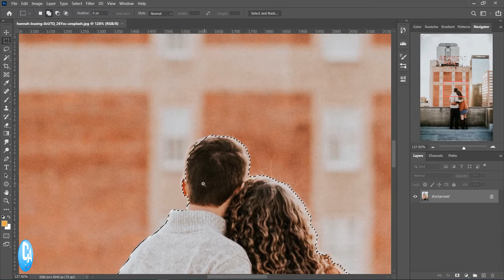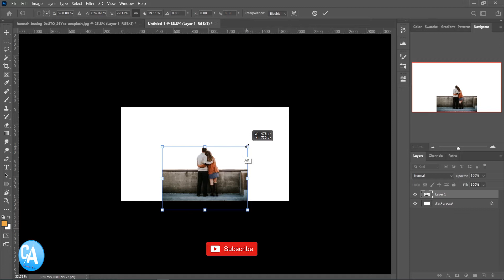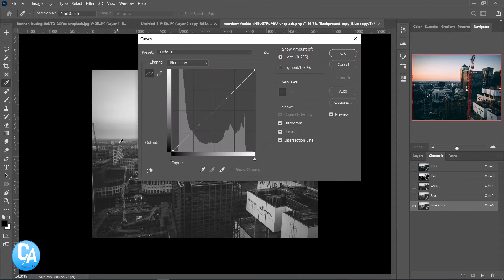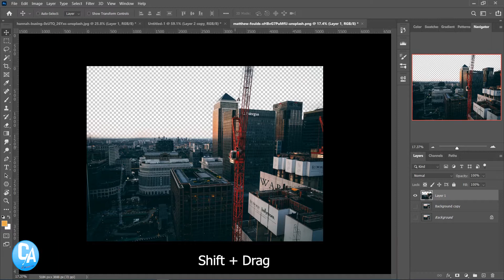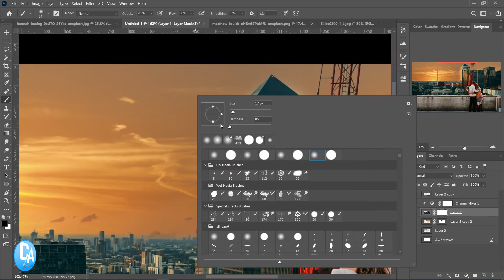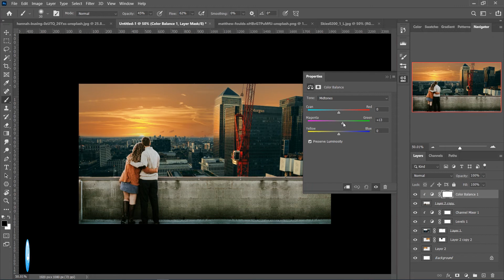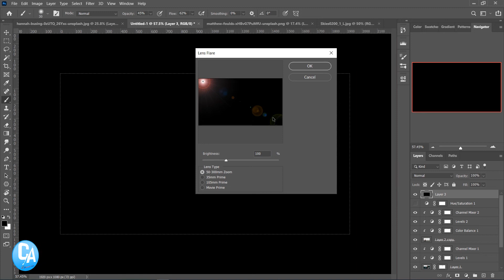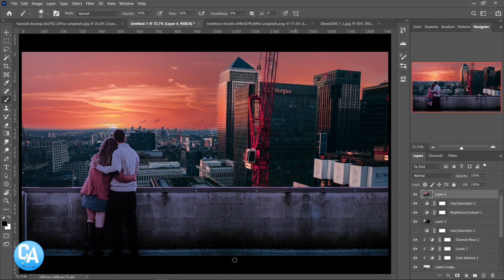Cinematic Style Photo Manipulation in Photoshop 2020| Colourfularts.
In this video I am going to show you  Cinematic Style Photo Manipulation in  Adobe Photoshop 2020 you can learn easily by watching this video.

Photoshop Tutorials
Photo Editing
Cinematic style photo editing
How to create cinematic photo editing
How to do background change
Advance Photoshop manipulation
Easy way to learn cinematic effect